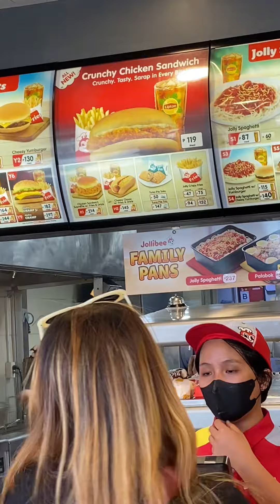Honest Review #1 The all new Jollibee Crunchy Chicken Sandwich